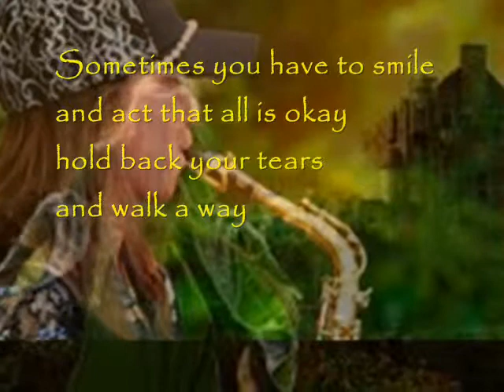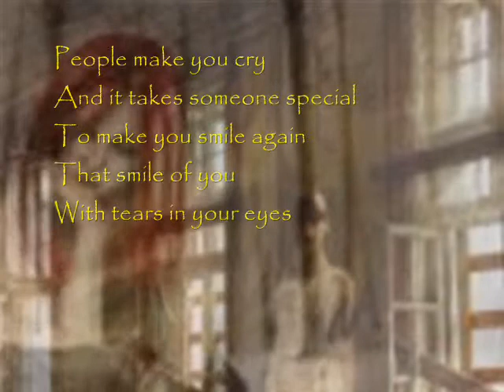The tears behind your smile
Nihon Exprience